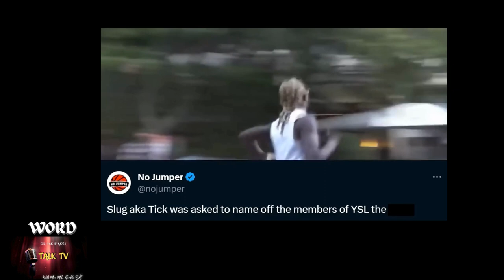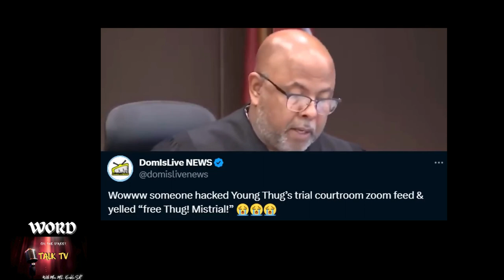🔥😮 Young Thug loses it and YELLS at YSL Co-Founder while SNITCHING in court! 🔥🎥💥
🔥 Prepare for the jaw-dropping details! Young Thug loses it and YELLS at YSL Co-Founder Thug while SNITCHING in court! 😱 Don't miss this explosive moment! 🎥💥 YoungThug YSLCoFounder CourtroomDrama ShockingRevelations 😮🔥

Support: $donateknsmin

Please note that our channel's engagement is governed by YouTube's rules and regulations. Ensure you're contributing positively to our community. Thank you, and enjoy!🥳